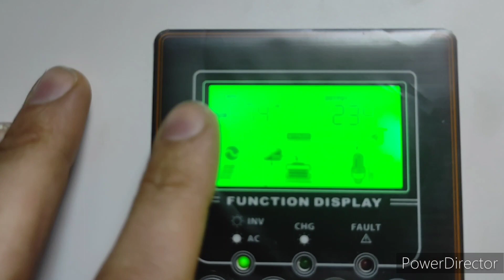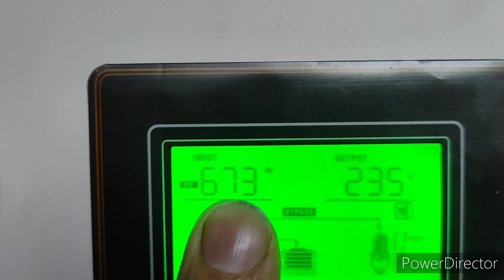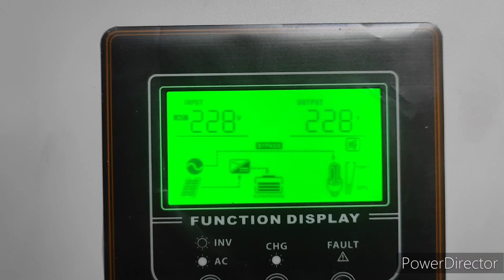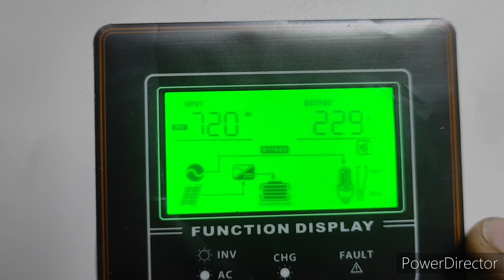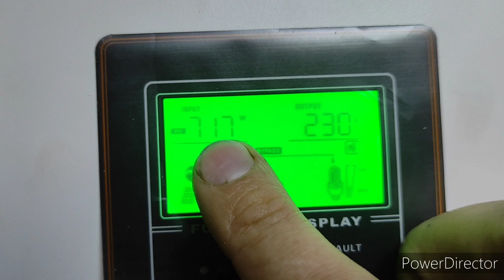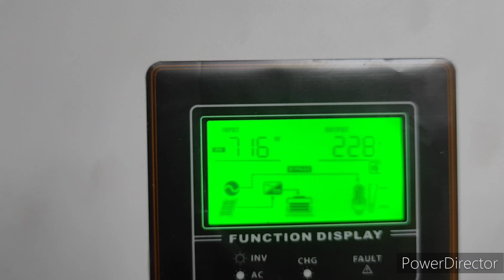Пил та забруднення панелей, чи мають вплив на вироблення енергії. Заміри до та після миття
Багато днів без дощу і сонячні панелі вкрилися шаром пилу та бруду. Вирішив їх помити і заодно провести тест потужності до та після миття. Результат є, але не дуже відчутний. На вашу думку треба мити чи ні?